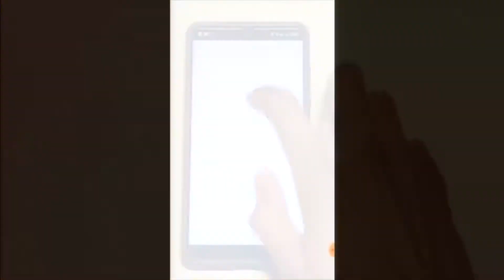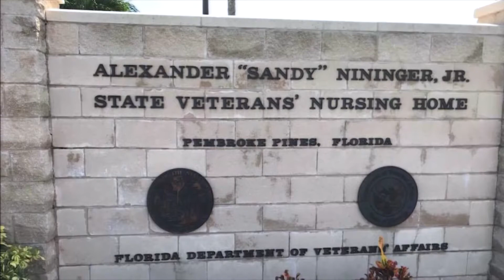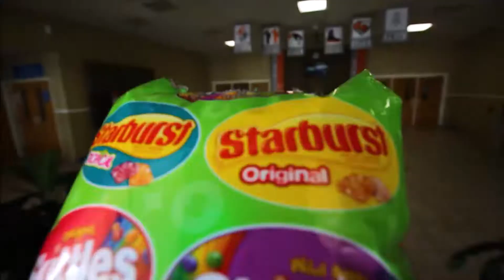Joshua: Week 22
Today we look into Joshua Chapter 9 to see the importance of asking for God's discernment in our decisions to avoid deception. We also take a look at what the life of a spiritually mature Christian looks like, and how it differs from the life of a spiritually immature Christian.